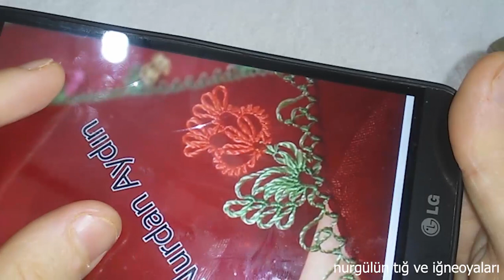handmade#511.TIĞ OYASI İĞNEDEN TIĞA İKİ FARKLI SEÇENEKLE YAPTIM